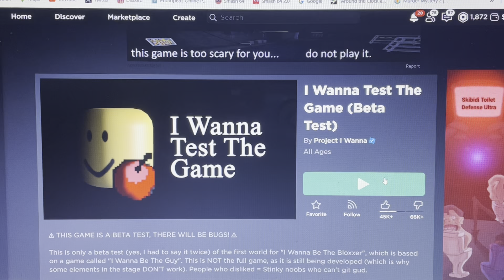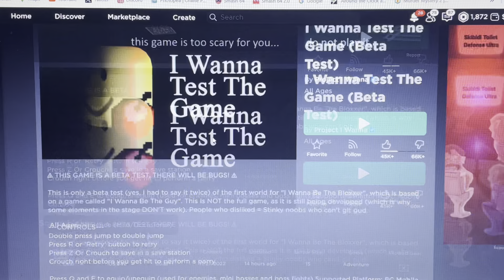IM ANGRY (I Wanna Test This Game)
One again, camera ended itself, I spent 3 hours on the final level and still only got him at half health